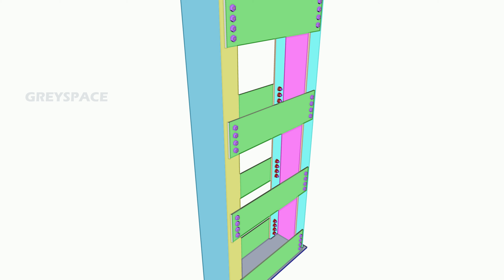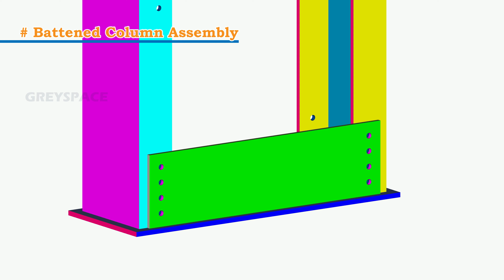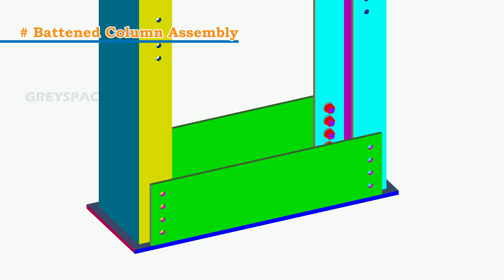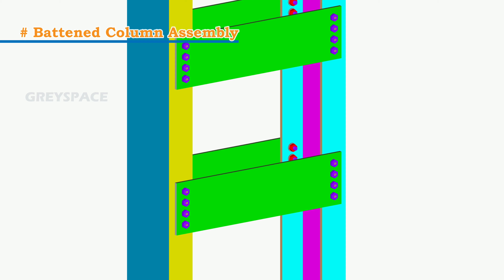How Steel column connection and fabrication details | Design of battened column | 3d animation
Structural Steel Built-up Battened Column - construction animation is presented in this steel column 3D animation. Structural design – steel channel sections are used as columns which are placed with certain gap between them and connected using plates as battening member. Where steel structure designed for heavy loadings, battened columns are preferable.

At Greyspace we do steel structure design, 3d model & detailing. We are enthusiastic engineering team, and we help you with all kinds of structural solutions.

Call / WhatsApp Netherlands : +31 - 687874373
00:00 Greyspace intro
00:21 Battened Column intro
00:41 Channel Column fabrication
01:19 Batten plates fabrication
01:35 Battened column assembly
03:15 Completed Battened column
03:29 Greyspace End card